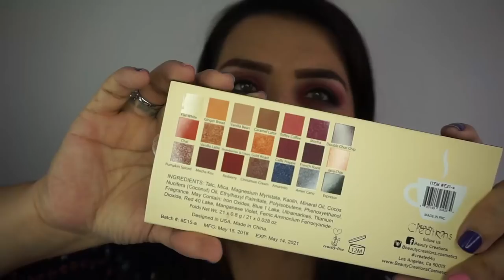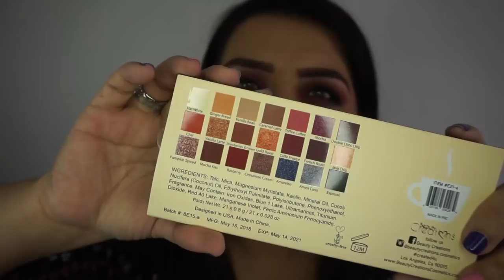REGALOS Tropica Makeup and Beauty!!!!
Sigue a Tropica Makeup y Dally

CODIGO UBER PARA TU PRIMER VIAJE GRATIS
ddnecy

Claumelocoton

Periscope
Claumelocoton

CAMTASIA STUDIO